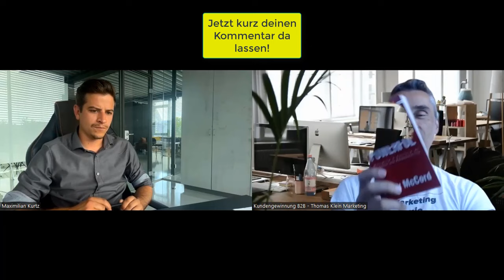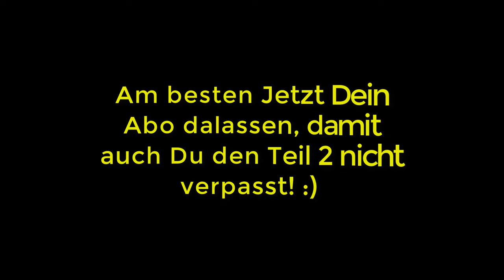Social Recruiting "IT-Gründer" Interviewserie - Das Problem aller Systemhäuser und IT-Agenturen!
Social Media Recruiting Agenturen sollen helfen das Problem des IT-Fachkräftemangel 2022 zu lösen. Heute im Interview mit Maximilian Kurtz aus Landsberg, Bayern Geschäftsführer der RYB GmbH!  ➡ Bist du Softwareentwickler? Bist du unzufrieden mit deinem Verdienst? Ist deine Pipeline auch trocken?  ✅ Dann Buche jetzt Deine 30-minütige GRATIS Strategie-Session

 "IT-Gründer" Interviewserie Teil 1 mit einer Social Media Recruiting Agentur:

02:10 - Erfolgreiche Unternehmer lösen Probleme! Fachkräftemangel in der IT-Branche!
06:30 -  Was ist Social Media Recruiting?
 09:50 -  Wie finde ich die richtige Social Media Recruiting Agentur?
 15:00 - Wie komme ich als IT-Unternehmer an die A-Player?